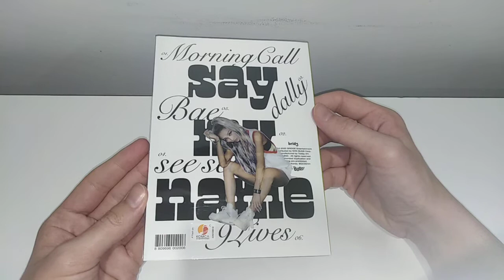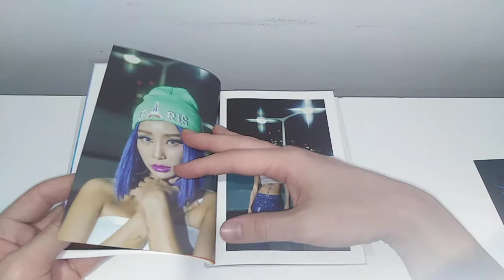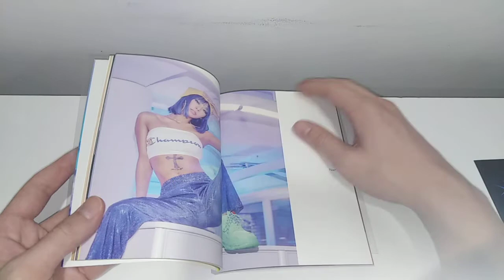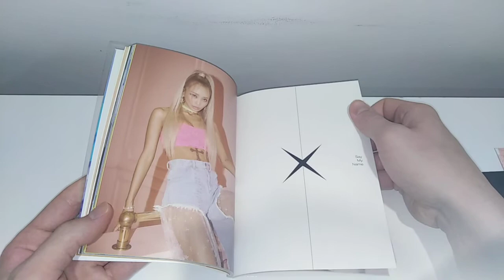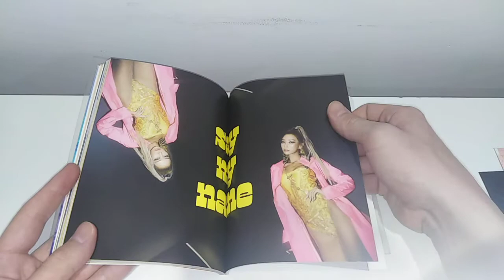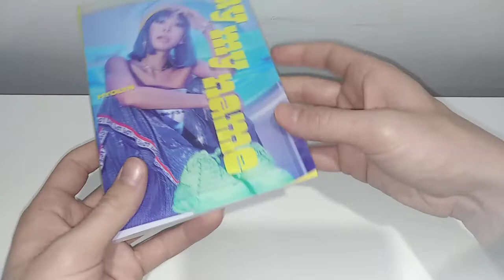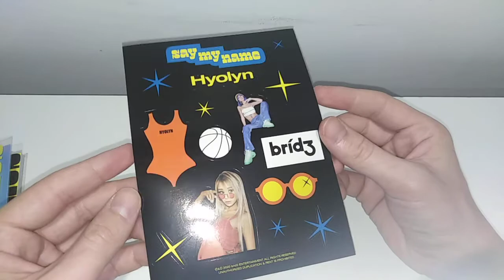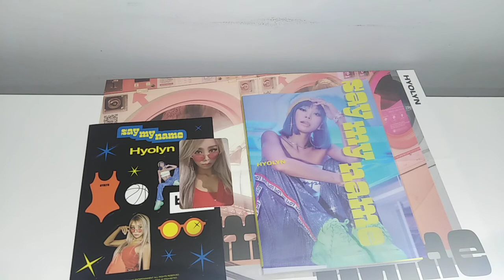HYOLYN (효린) - SAY MY NAME Album Unboxing~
Hey guys!!! Sorry I took a bit of a break over the holidays but I'm back now with the first video of the year. Hyolyn's Say My Name!

Tracklisting:
1. Morning Call
2. Say My Name
3. Dally (feat. GRAY)
4. See Sea
5. BAE
6. 9 Lives

じゃね！！